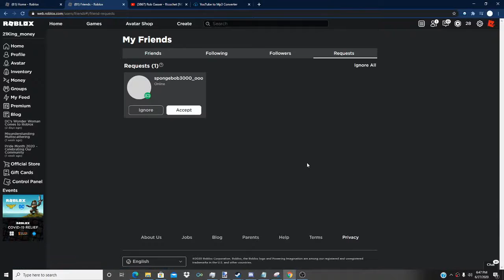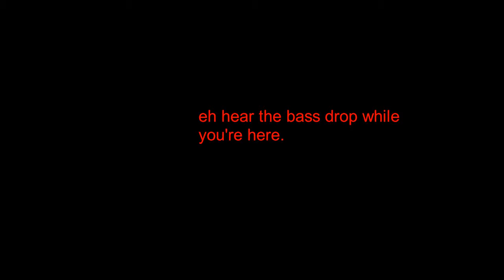welp somebody (who is not very smart) is planning a hacking attack on me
well guess I'll die.